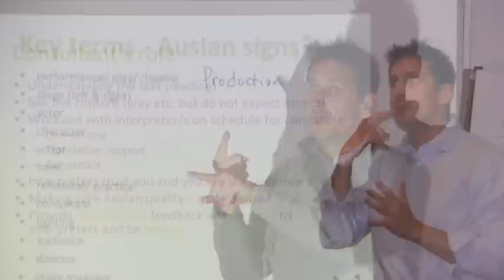Sydney training day 2